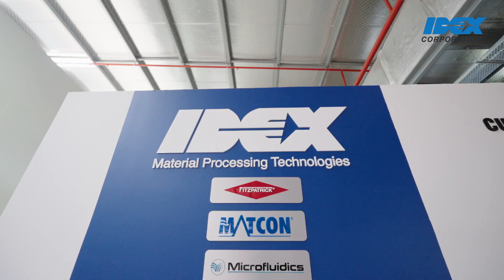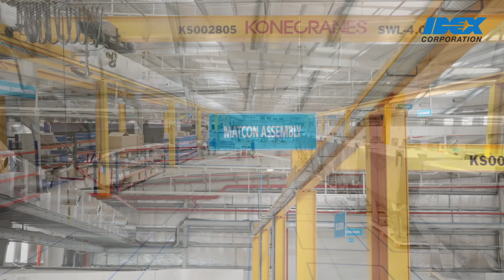Customer Experience Centre (CEC) at Ahmedabad, India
Our Customer Experience Centre(CEC) at Sanand, Ahmedabad was designed keeping in mind the needs of our customers & partners and to help them resolve their challenges and handle the most critical applications. A demo pharma plant has also been set up to exhibit the application of our products in the customer’s manufacturing processes.